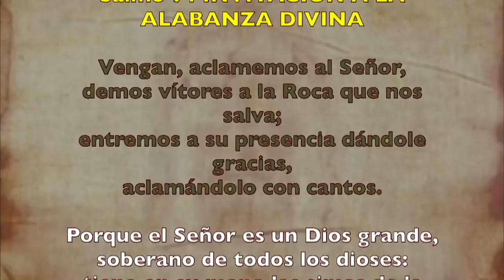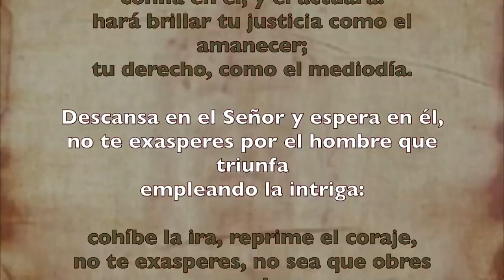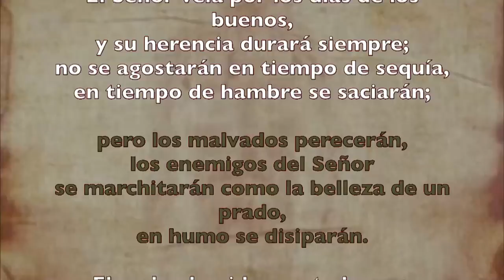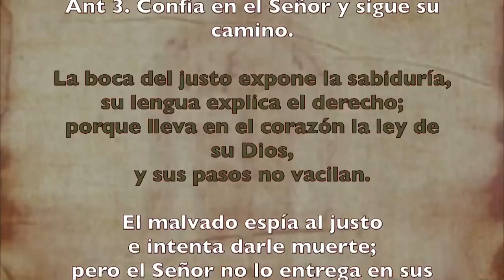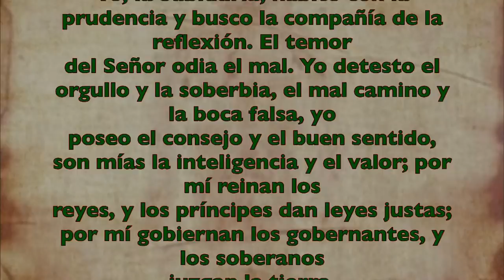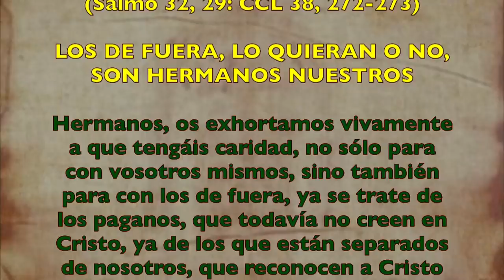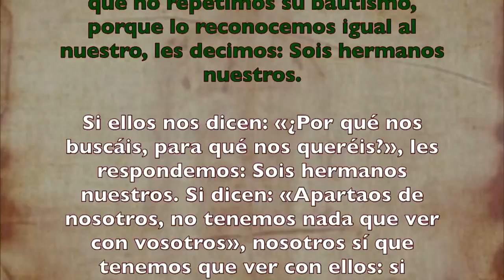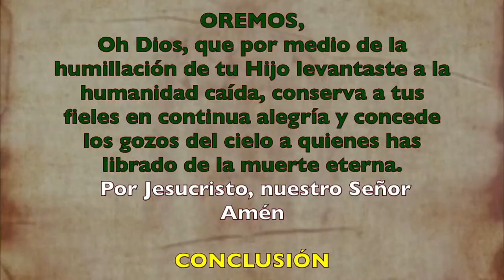Alimento Espiritual (Oficio de lectura) MARTES 07 DE JULIO 2020 | Padre Sam | Producción Crisol